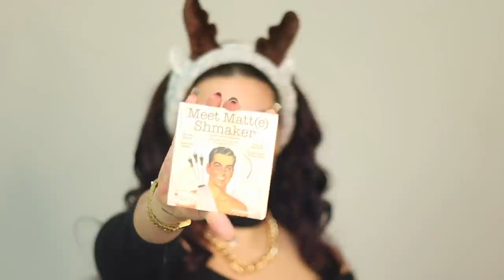ME TRANSFORMEI EM PRINCESA REAL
Quem disse que princesas só existem na Disney??? Aqui a gente faz a mágica acontece!

📦 Caixa Postal:
Kimberli Carvalho
Complemento: Apto 115
Cidade: Curitiba
Estado: Paraná
CEP: 81110010